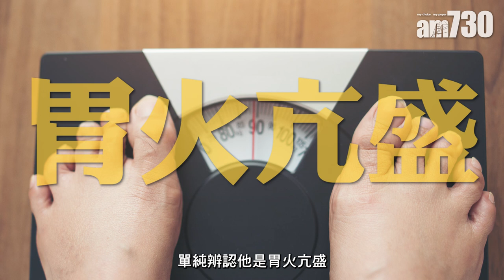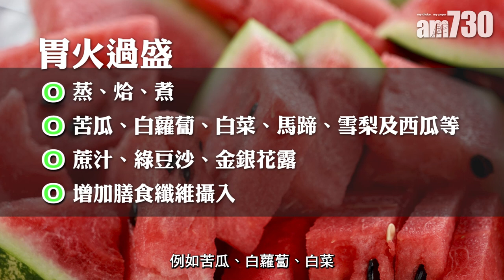中醫拆解食極唔飽原因 控制食慾由飲食著手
食極唔飽，類似現代醫學所講的暴食症，是一種心因性疾病，主要與精神及壓力有關，如果一直未有處理，可能會導致癡肥、消化不良、三高等問題，更會影響身心健康。註冊中醫師湯智麟指，在中醫學中飲食倍於正常，及經常出現飢餓感，可稱為消穀善飢，亦即是胃火亢盛，但如果食很多體重依然沒有上升，就屬於胃陰虛，要控制食慾及改善胃火過盛的問題，可以由平時的飲食習慣著手。

bmgproductionmusic